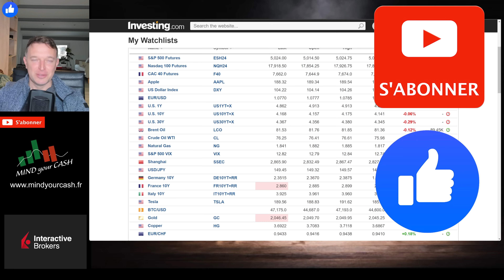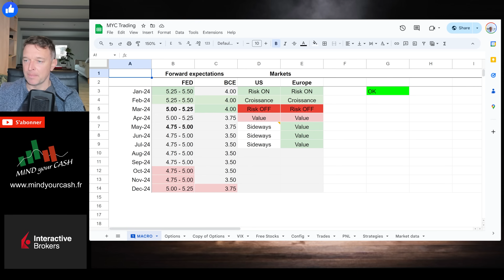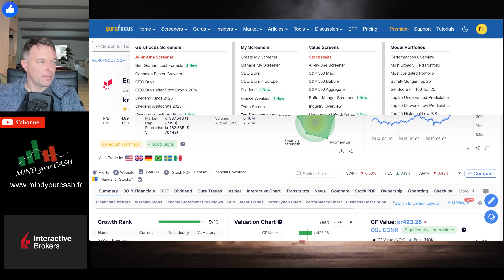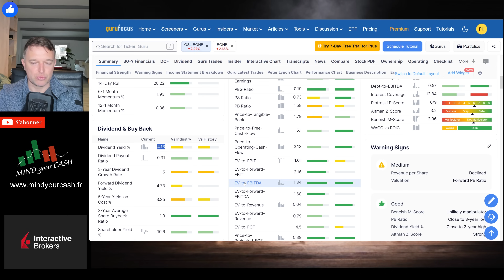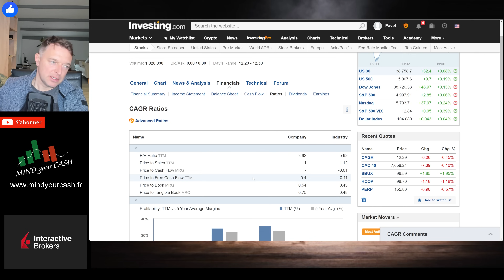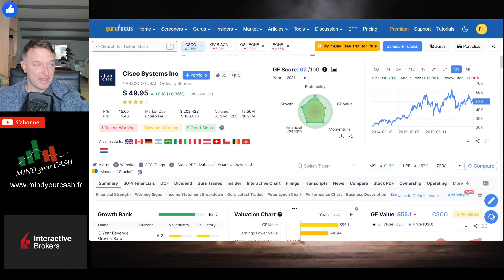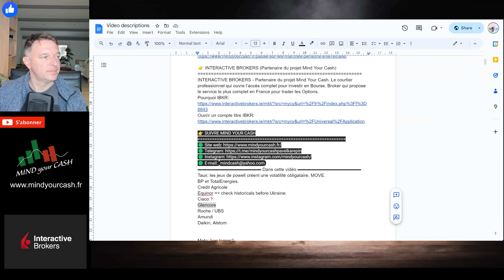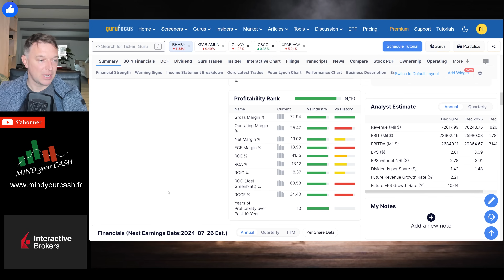Les Actions de Warren Buffett. Dividendes et Qualité! La Rentabilité n' est pas chère en 2024!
👉 INTERACTIVE BROKERS (Partenaire du projet Mind Your Cash)
INTERACTIVE BROKERS - Partenaire du projet Mind Your Cash. Le courtier professionnel qui ouvre l’accès complet pour investir en Bourse. Broker qui propose le service le plus complet en France pour trader les Options.

▬▬▬▬▬▬▬▬▬▬▬▬▬▬ Dans cette vidéo ▬▬▬▬▬▬▬▬▬▬▬▬▬▬
00:00 Contenu de la vidéo.
01:16 Point sur les marchés.
06:48 TotalEnergies et BP.
11:39 Action EQUINOR.
19:24 Action Crédit Agricole..
24:00 Action CISCO.
28:27 Action GLENCORE.
32:56 Action AMUNDI.
36:23 Action Roche Holding.